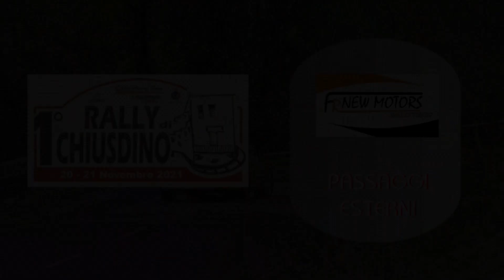FR NEW MOTORS Passaggi esterni 1° Rally di Chiusdino 2021